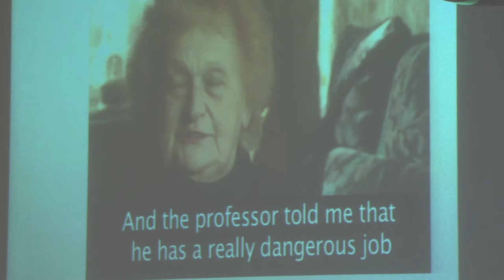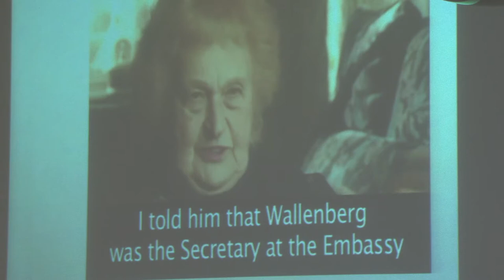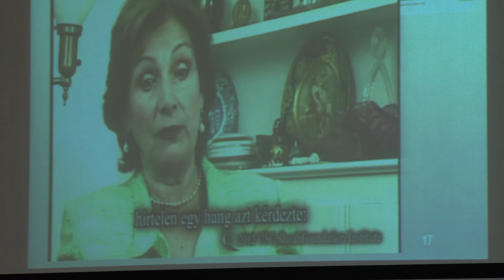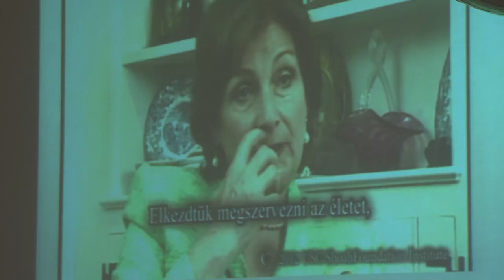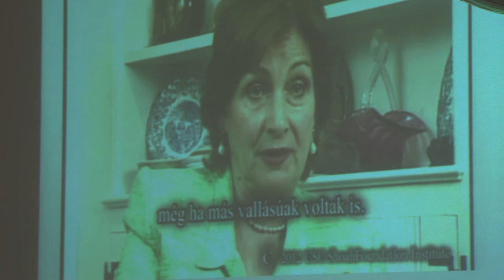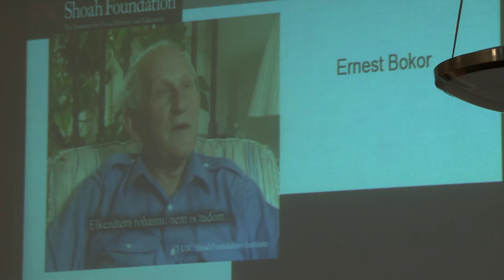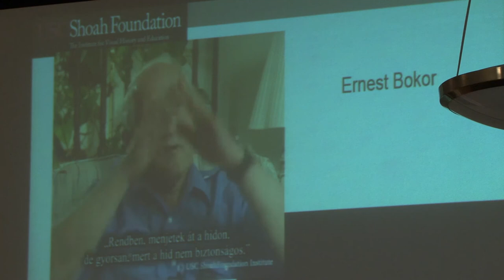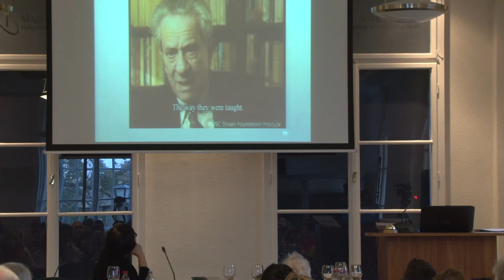Szőnyi Andrea - Embermentés az oktatásban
Szőnyi Andrea, a Zachor Alapítvány a Társadalmi Emlékezetért vezetőjének, a USC Soá Alapítvány nemzetközi oktatási főtanácsadójának előadása a "Megismerni és Felismerni - embermentő magyarok üzenete a XXI. századnak" c., a Külügyi és Külgazdasági Intézet és a Tom Lantos Intézet által szervezett konferencián hangzott el 2014. október 30-án Budapesten.

Az előadás az embermentői tevékenység oktatási anyagokba és tantervekbe való beemelésére és megfelelő felhasználására fókuszál.

Andrea Szőnyi,director of the Zachor Foundation for Social Remembrance, Chief Educational Advisor of the USC Shoah Foundation delivered this lecture at the conference entitled "Knowing Who Knowing Why - Messages of Hungarian Rescuers in the 21st Century", co-organised by the Institute for Foreign Affairs and Trade and the Tom Lantos Institute on 30 October 2014, in Budapest.

The lecture looks at how rescuing is used and should be used appropriately in educational materials and curricula.